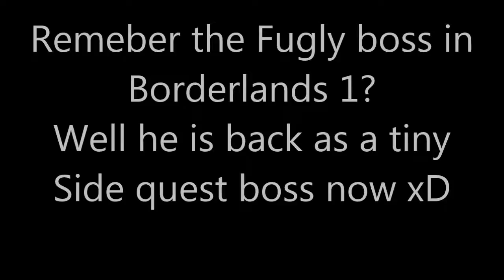Tiny Destroyer Borderlands Pre-Sequel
Here is a cameo from Borderlands 1, One boss decided to come back as a tiny Side Quest boss ! Enjoy